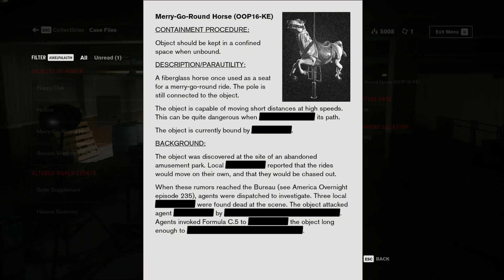Control [FIN/ENG/PC] 04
My first full playthrough of Control